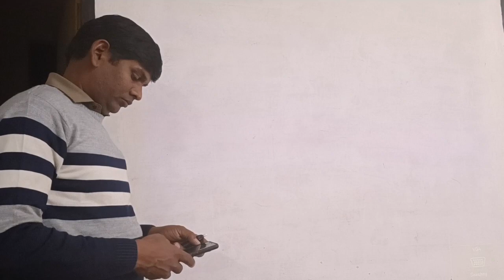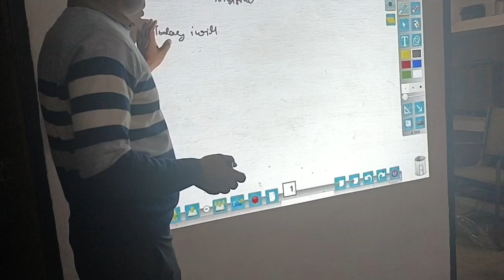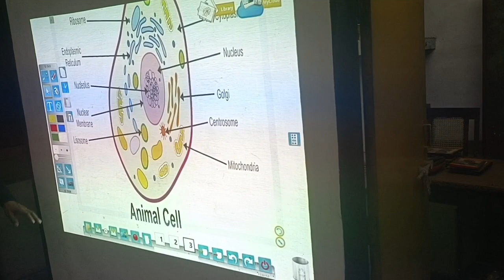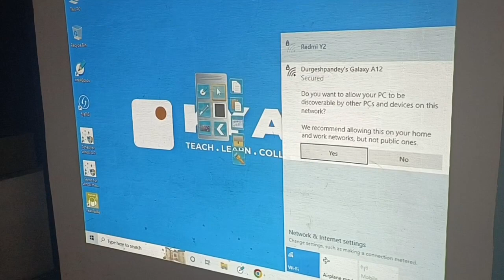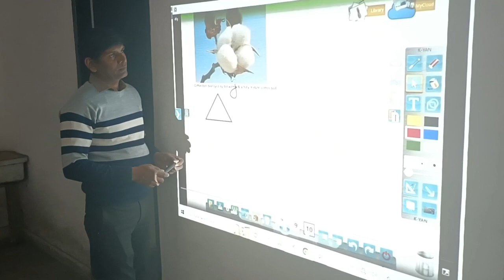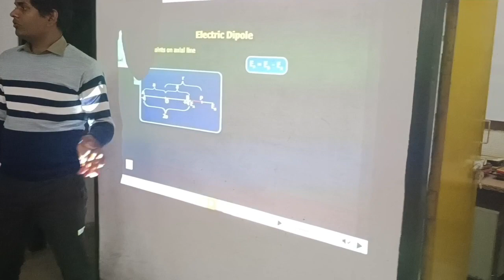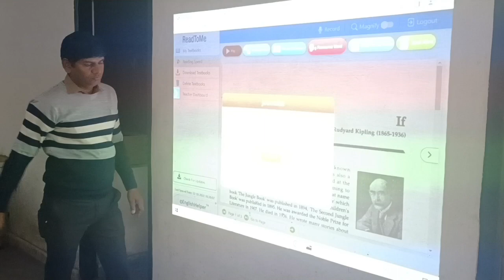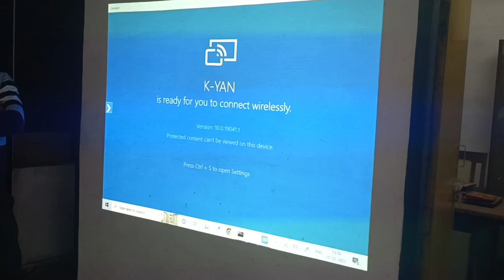PROJECTOR FULL TRAINING KYAN